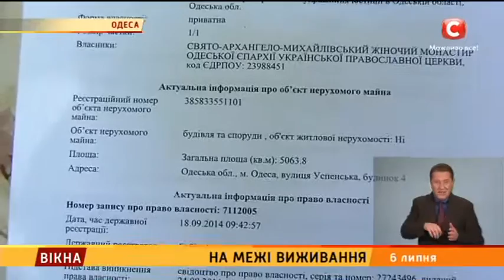На межі виживання - Вікна-новини - 06.07.2016